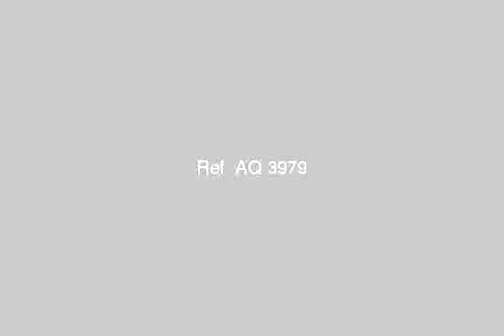Apartment ownership Vieux wonderful sea view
160 m sea terrace Kbertra the role of 9 Building 15 floor 2 elevator security - garage - gas - c - p key power ready sound an immediate contract for the sale of the armed forces Registered No commissions - , مصطفى كامل قسم سيدى جابر, الاسكندرية, مصر - Egypt Real Estate |    Alexandria |        Apartment For Sale